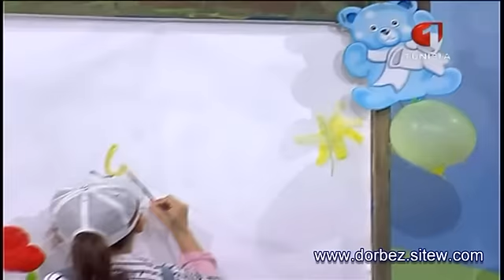أغاني أطفال - فنان الطفولة سامي دربز - بابا جاب حويته تيته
أغاني الاطفال - فنان الطفولة سامي دربز -تيتة تيتة